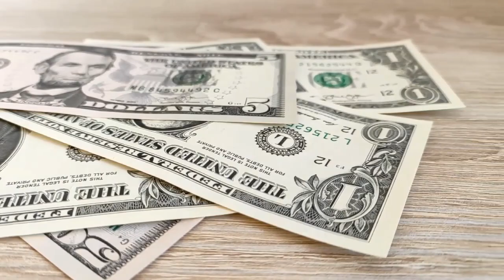Brasil e Argentina negociam moeda comum